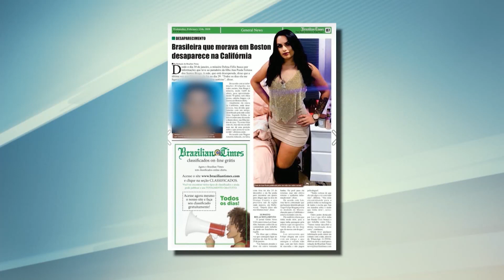Maquiadora de MG desaparece nos Estados Unidos e preocupa a família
A polícia dos Estados Unidos procura por uma mineira que desapareceu na Califórnia. A família teme que a maquiadora esteja morta. Um homem que mora com ela é suspeito do crime.